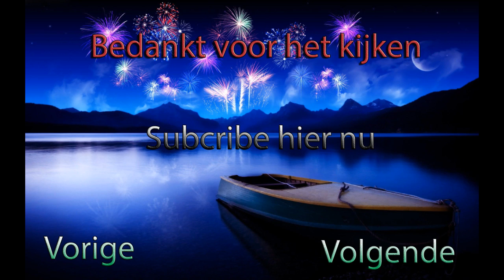Extreme Bang #2 | TheDutchPyro28 █▬█ █ ▀█▀ SUBSCRIBE═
★ Productions ★
Door: | TheDutchPyro28

Negeer dit: Vuurwerk zena klappermat benzine bom illegaal strijker widowmaker black boy black bermuda driehoek super vlinder giga vlinder chooet alpeco multi bang pirat pirat special silver cracker TT NT thumping thunder titanium thunden nitrate thunder you're now rocking whit the best illegaal bom pijl lawinepijl koelkastbom benzine belgie chinese rol hindoe 1000 hindoe 3000 hindoe 2000 mortier kop pijl knal vuurwerk knal itaalianse bom siervuurwerk vandalen prullenbak spanish cracker vlinder mat nitraten mat celebration cracker piano big spanish cracker chineese vlinder Koelkast bom 75 liter benzine nitraat in prullenbakvuurwerk, fireworks, nitraat, bom, lawinepijl, bompijl, mat, vlinderbom, vuur, oud en nieuw, illegaal, knallers, mortier, gevaarlijk, belgie, strijker, nicolaasboys, nic. boys,Nitraat, sierpijl, vuurpijl, gigavlinder, supervlinder, ... alle » ... alle » vlinder, chinese vlinder, strijker, betonstrijker, bex, corsair, raider, raiders, widow maker, 100.000 klapper, chinese rol, hindoe rol, chinese mat, chainthunder, Titanova Delova, gigant maroon, big spanish cracker, megavlinder, explod, silver cracker, chinathunder, kruid, buskruit, flashkruit, signal rocket, brave & wichers, lesli, black bermuda, boiler a, titanium thunder, crepe nitraat, multi bang, dieptebom, dieptebommen, widowmaker special, super widowmaker, hindoerol, alpeco, shell, shells, peony, mortier, single shot, biggest shell, lawinepijl, trueno ricasa, uitje, italiaanse bom, italian bom, cracker, goudmat, goud mat, vuurwerk, firework, fireworks, explosion, thumping thunder, silver cracker, flash, bom, special pirat, pirat special, timefuse, vlinder, kubus, belgie, ninja pijl, pijl, pijlen, oud en nieuw, oud & nieuw, jaarwisseling, new year, nieuwjaar, illegaal vuurwerk, weco, jorge, alpeco, smeets, firework show, vuurwerkshow, vuurwerk show, fireworkshow, matje, 1000.000 klapper, 300.000 klapper, flash kubus, green dahlia, sweet coconut, diamond collection, zink, zink 901, zink 902, signal rocket, rocket, firerocket, breeschoten, brilliant, hardix, devil, hellraiser, pyroboy, 1000.000 cracker, 100.000 cracker, 300.000 cracker, blitz, knaller, c4, sierblok, sierpot, sierpotje, sierblock, sierblokje, crackers, nitrate cracker, timefuse, bsc, big spanish cracker, bolpijl, mortierpijl, shellpijl, zinkpijlen, rotje, tom steekt vuurwerk af, jumpen, happy new year, china, patrick, silvercracker, ground salute, chinese rollen, knalblok, duplex pijl, 100mm bolpijl, titanium salute, salute, 2inch, 4inch, 2'', 4'' special widow maker, girandola, visco, speedfuse, vertragers, fallas, wondertol, grondbloem, vuurwerk Benzine bom, vuurwerk koelkast bom, voetbal fragment Inter-AC, vuurwerk 4 X 4 inch shell, Tom steekt nog meer vuurwerk af!!, Atomic Bomb Test, crofty-bom, crofty bom, vuurwerk snoepje, vuurwerk carbid 2003 politie komt langs, Vuurwerk Film Oudjaarsdag 2005, , Zink901 (lawine pijl) In een prullenbak :), Soda Musical, Vuurwerk - gele beton strijker, Funny movie rocket click here to make money with your video's!!